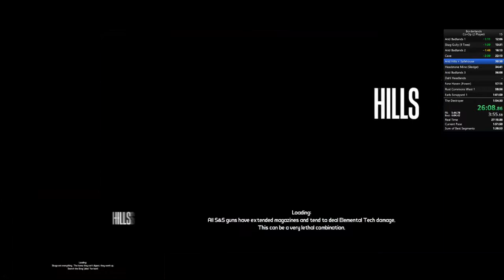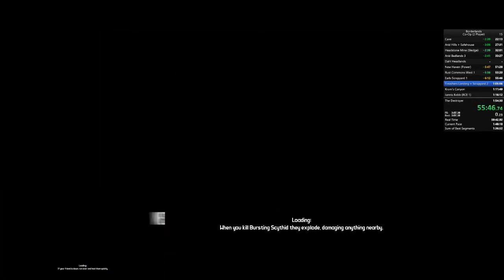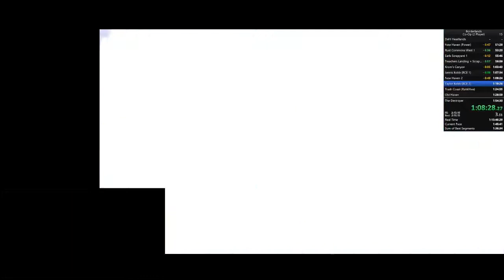Borderlands Co-Op Speedrun 1:45:35 PB